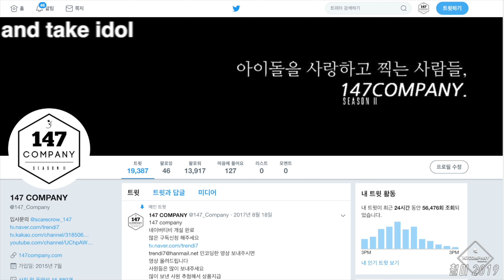momoland Ahin Wonderful love 모모랜드 아인 어마어마해 190505 4k BY 147company 보성음악회 직캠 fancam